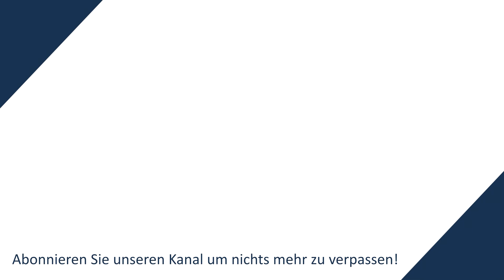Milliarden Ausfälle drohen - Bankenkrise im Anmarsch!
Das heutige Video heißt: Milliarden Ausfälle drohen - Bankenkrise im Anmarsch!

✅ KOSTENLOS TESTEN!